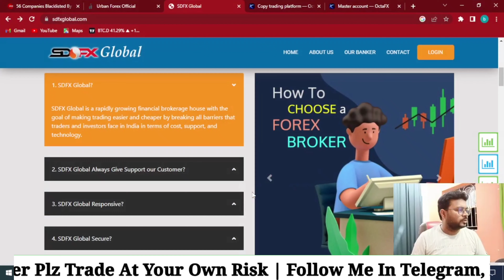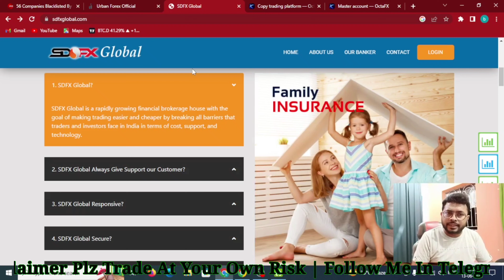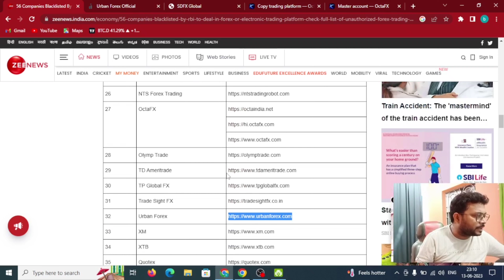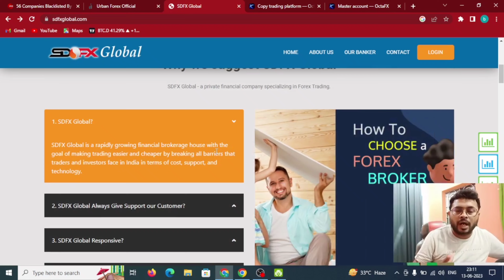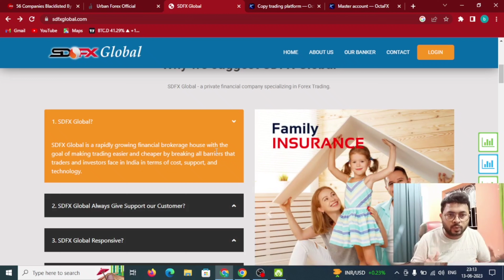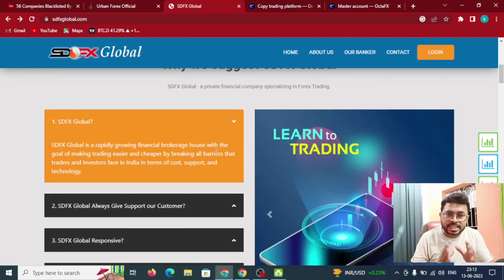SDFX GLOBAL REVIEW| अगर आपने JOIN किया तो जरूर देखे ये VIDEO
► Twitter Official :- 🙋🙋

Video topic :-
sdfx scam or not
sdfx scam or real
sdfx plan review
sdfx trading in hindi
sdfx business plan
sdfx global review
sdfx global scam